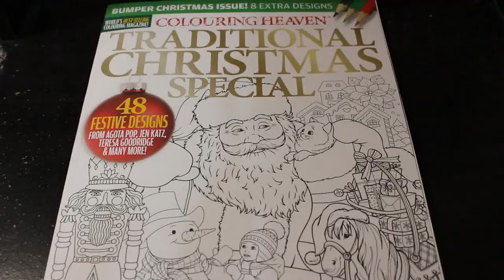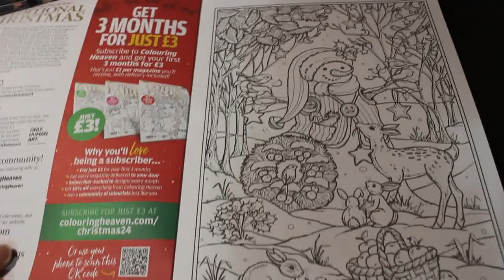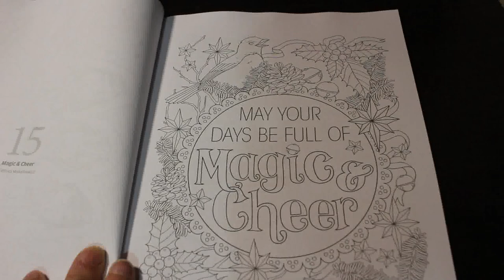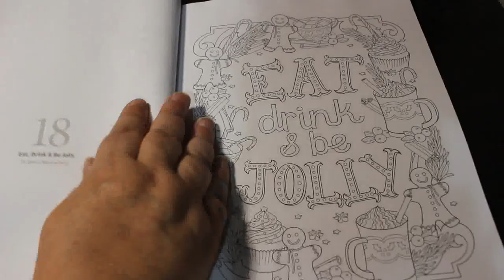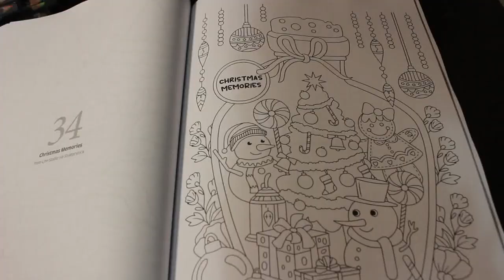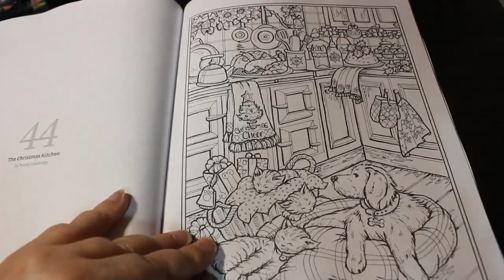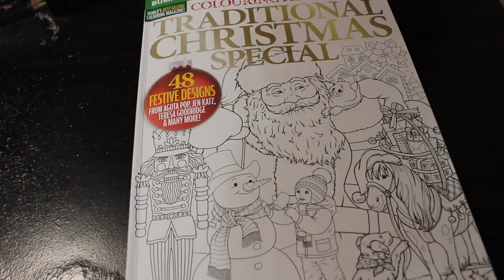Colouring Heaven Traditional Christmas Flip Through